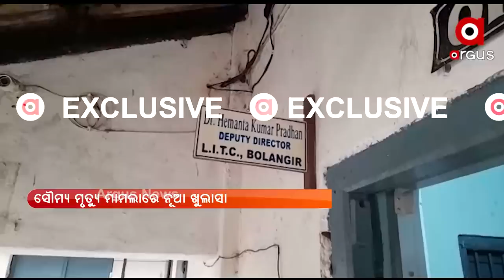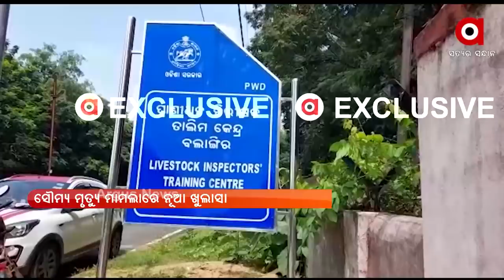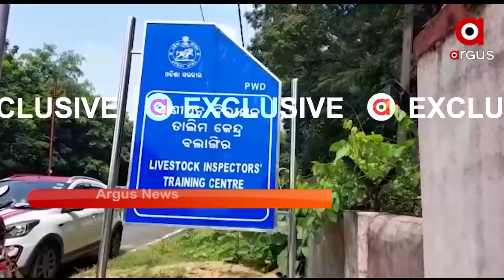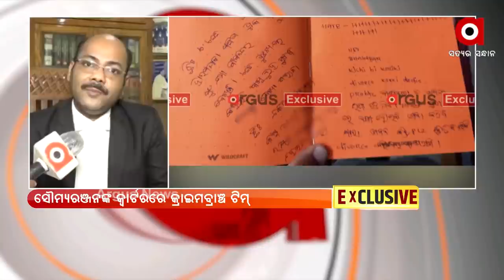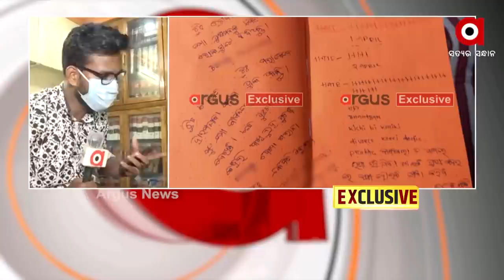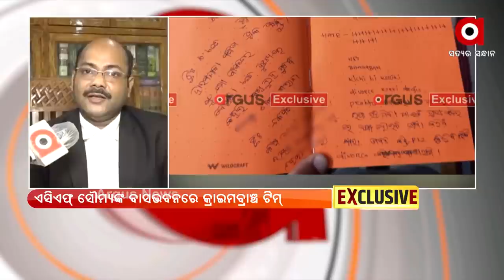କିଏ ସେ ଥିଲେ ପୁରୁଷ ବନ୍ଧୁ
ବିଦ୍ୟାବାରତୀ କେଉଁ ପୁରୁଷ ବନ୍ଧୁଙ୍କ ସହ କଲେଜ ଯାଇଥିଲେ ? ବର୍ତ୍ତମାନ ପ୍ରଶ୍ନ ଉଠୁଛି କିଏ ସେ ଥିଲେ ପୁରୁଷ ବନ୍ଧୁ ଜଣକ ?